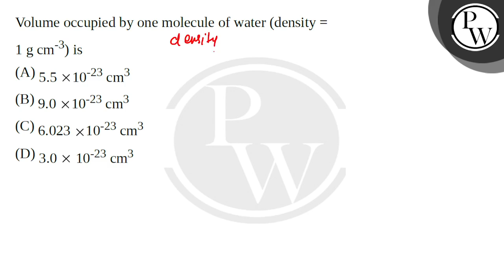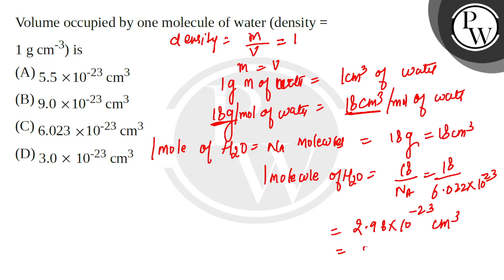Volume occupied by one molecule of water (density = 1 g cm-3) is....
Volume occupied by one molecule of water (density = 1 g cm-3) is 📲PW App